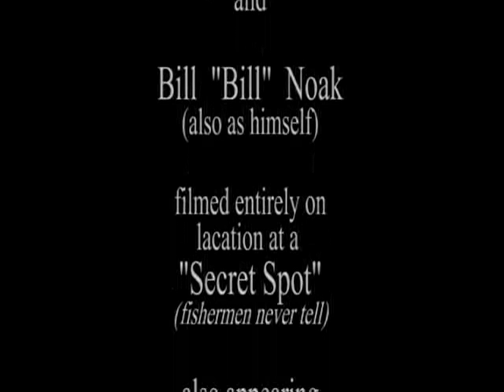Fishin On A Crappy Day with Lester & Bill Part Three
Part Three: Lester and Bill are back, they are becoming a houshold word around town. This time fishing on a crappy (crappie) day. Watch Lester Filet a Crappie in one sweet process. Also listen to him talk about composting the fish remains. Panfish are good eating. Here we see the duo doing their best to "one up" Charlie Moore. They don't need no sponsors nor big boat with hundreds of fishing poles to outfish that big mouth. What they over is down and dirty old fashioned FISHING! Here they catch crappie, blue gill and perch with a pickerel thrown in to boot. Fishing with worms and jigs. They have been copared to the characters in "Dead River Rough Cut" and are working on their next project now